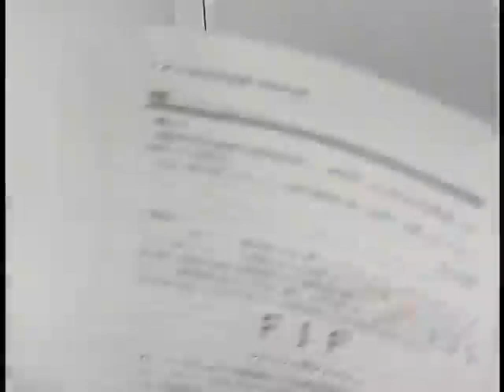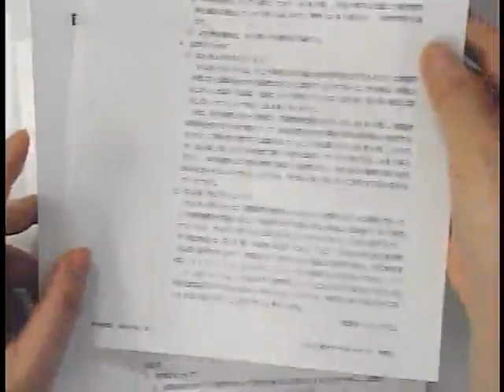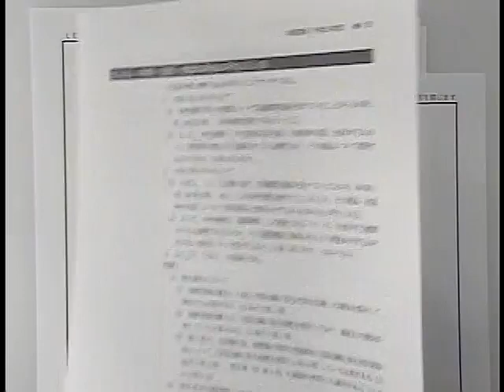【LEC弁理士】2021年合格目標 論文過去問分析講座プロモーション（納冨講師）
≪LEC弁理士 論文直前対策講座≫

ピンポイント対策講座・カスタマイズ価格の詳細はこちら⇒

　　　　　　　:*;+’パック・講座ラインナップ *;+’
　◎３種の論文直前パック（アウトプット）
　　・論文直前フルパック　全１４回
　　・論文直前レギュラーパック　全１２回
　　・論文直前ライトパック　全６回

　◎論文過去問分析講座　全６回（インプット／通信専用講座）
　　担当：宮口聡 講師・納冨美和 講師より１講師選択

　　≪申込特典≫制度要件ファイナルチェックリスト
　　　「３種の論文直前パック」を、「論文過去問分析講座」付きで
　　　お申込みいただいた方にもれなく進呈！

　◎７種のピンポイント対策講座　各３回（インプット／通信専用講座）
　　・青本趣旨対策講座［特・実編］／宮口聡 講師
　　・青本趣旨対策講座［意・商編］／宮口聡 講師
　　・条約問題対策講座／納冨美和 講師
　　・審査基準攻略講座［特・実編］最新改訂補強版／宮口聡 講師
　　・審査基準攻略講座［意・商編］最新改訂補強版／宮口聡 講師
　　・判例論点攻略講座／宮口聡 講師
　　・出題予想論点セレクト講座／佐藤卓也 講師

　◆◇◆論文直前パック申込者限定　カスタマイズ価格のご案内◆◇◆
　◎「３種の論文直前パック」にプラスして、ピンポイント対策講座を
　　３講座以上申込むと
　　　一般価格：１講座あたり27,000円(税込)
　　　３講座以上申込むと１講座あたり11,000円(税込)